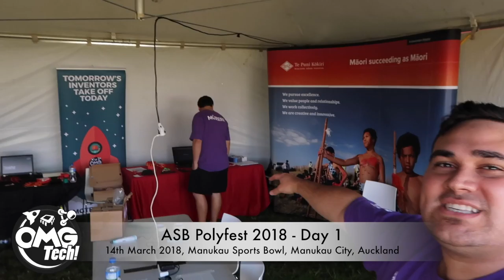ASB Polyfest 2018 - Day 1 | OMGTech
14th March 2018
Manukau Sports Bowl, Manukau City, Auckland, New Zealand

Editor - Tara Wallace